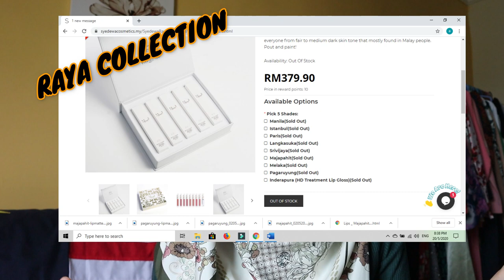VLOG 26: SYEDEWA RAYA COLLECTION 2020 | MATTE LIPS LACQUER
Hai World,

Vlog aku yang lepas, aku ade up 1 video berkenaan dengan lipmate by syedewa. Aku pakai Lipmate syedewa tu sampai sekarang ni. Now syedewa keluarkan produk baru, but aku totally impressive because it's unique guis!

Korang boleh layan Syedewa punya Youtube Channel, dan dia akan ajar pelbagai cara nak makeup (simple) and nk apply cara pakai lipmate.